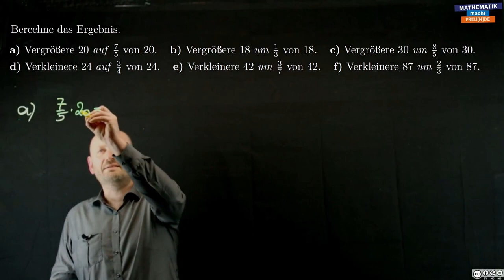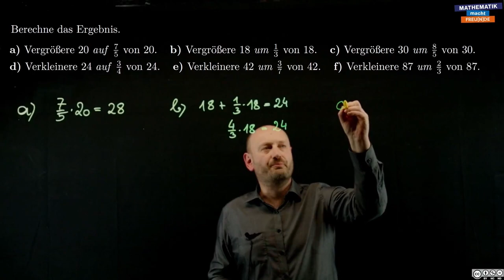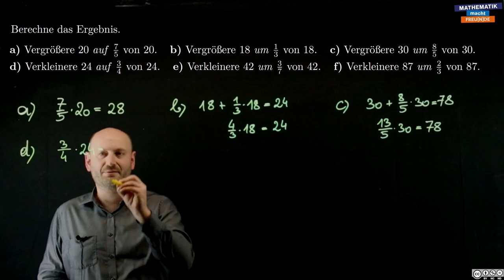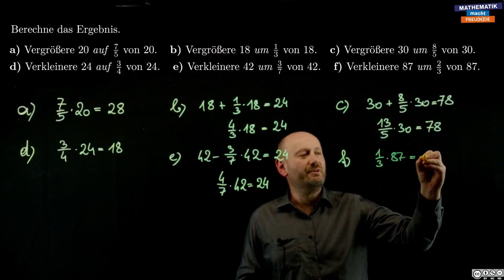Bruchteile berechnen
Capstone Sekundarstufe 1 - Bruch-, Prozent- und Überschlagsrechnung